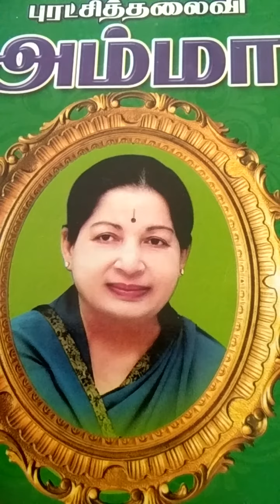எம்ஜிஆரின் மறைவுக்குப் பின் அரசியல் போராட்டங்களை சந்தித்ததும் பிறகுவெற்றி பெற்றதும் இல்லையா?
அரசியலில் எம்ஜிஆர் தன்னை வாரிசாக அறிவிக்காதது  ஜெயலலிதாவுக்கு வருத்தமாக இருந்தது.